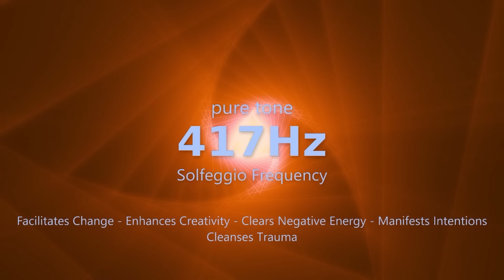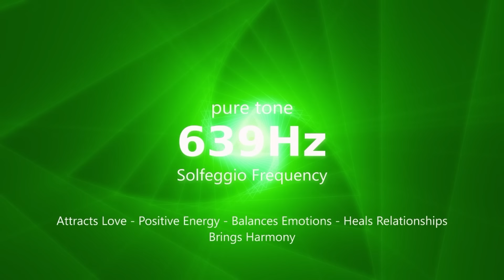🌌 All 9 Solfeggio Frequencies - Pure Tone 🌌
Discover Transformative Energies: Solfeggio Frequencies

Welcome to this extraordinary sound experience dedicated to the frequencies of Solfeggio. In this video, we explore the nine unique vibrations, each offering its own benefits for balance, healing and inner harmony.

🌈 Exploration of Solfeggio Frequencies:
Without words, we invite you to immerse yourself in this symphony of vibrations. Here is an overview of the nine frequencies and their attributes:

1. 174 Hz: Release of negative energy.
2. 285 Hz: Encouragement of emotional balance and inner healing.
3. 396 Hz: Dissolving emotional blockages and promoting forgiveness.
4. 417 Hz: Freeing unwanted thoughts and encouraging mental clarity.
5. 528 Hz: Physical, mental and spiritual healing.
6. 639 Hz: Strengthening interpersonal relationships and promoting compassion.
7. 741 Hz: Mental and emotional purification, spiritual awakening.
8. 852 Hz: Repair of the soul, balance of subtle energies.
9. 963 Hz: Activation of higher consciousness, deep spiritual connection.

0 - 174hz
11:11  -285 Hz
22:22 -369 Hz
33:33 - 417 Hz
44:44 -528 Hz
55:55 -639 Hz
1:08:08 -741 Hz
1:19:19 - 852 Hz
1:20:00 - 963 Hz

What feelings emerge from this complete sensory experience? Share your thoughts and impressions in the comments.

🔊 Listen carefully:
Relax and let yourself be enveloped by the pure sounds of the nine Solfeggio frequencies. Close your eyes, breathe deeply, and allow yourself to be transported on a journey of healing and expanding consciousness.

🌀 Abstract Animation:
Accompanying these harmonious frequencies, abstract animation dances in sync, creating a captivating visual experience that complements the deep resonance of each

Join us on this sonic exploration and discover the wonders of Solfeggio frequencies. Thank you for being a part of this community where sound and vibration meet.